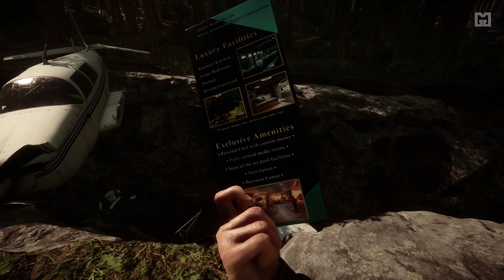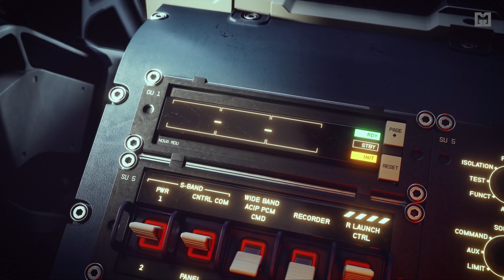Top Ten the Most Wishlisted Upcoming Steam Games | November 2022 | 4k Gameplays & Trailers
1. Hogwarts Legacy | Release Date: February 10, 2023
2. The Day Before | Release Date: March 1, 2023
3. Starfield | Release Date: 2023
4. Hollow Knight: Silksong | Release Date: TBA
5. Party Animals | Release Date: TBA
6. Manor Lords | Release Date: Coming soon
7. Warhammer 40,000: Darktide | Release Date: November 30, 2022
8. Sons Of The Forest | Release Date: February 2023
9. S.T.A.L.K.E.R. 2: Heart of Chornobyl | Release Date: December 2023
10. Frostpunk 2 | Release Date: Coming Soon